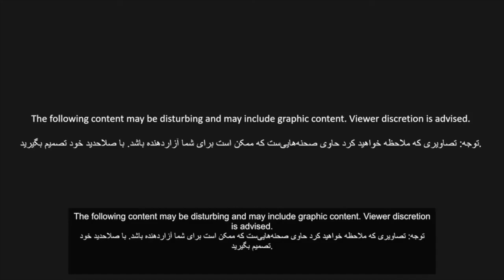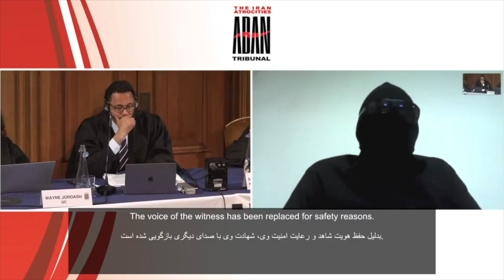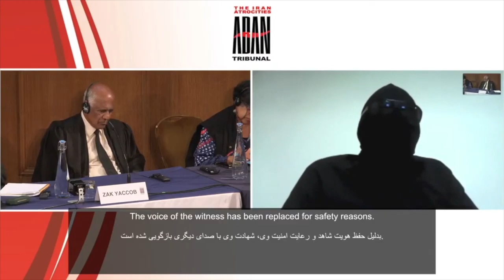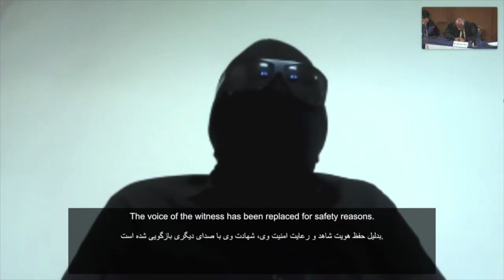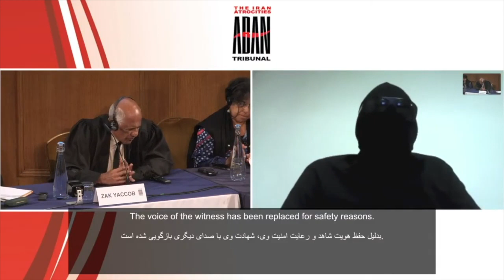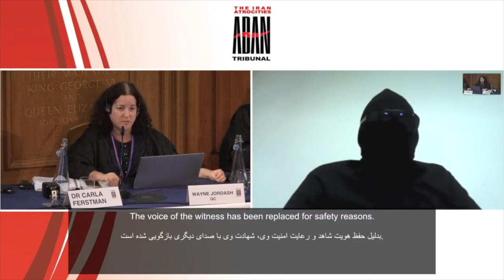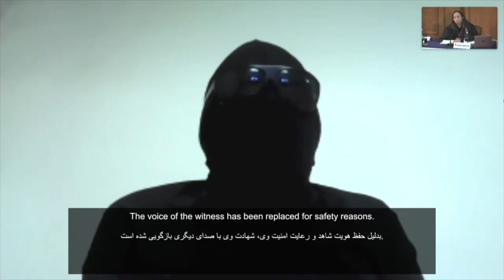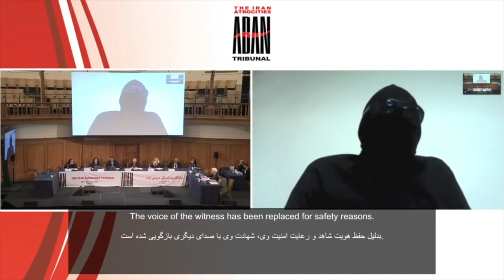Witness 245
First Hearing, 14 November 2021